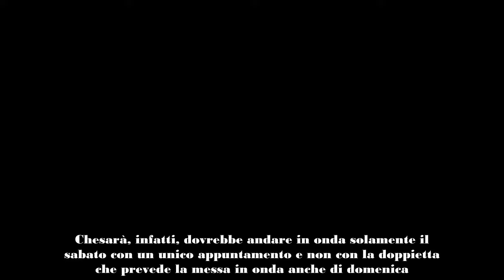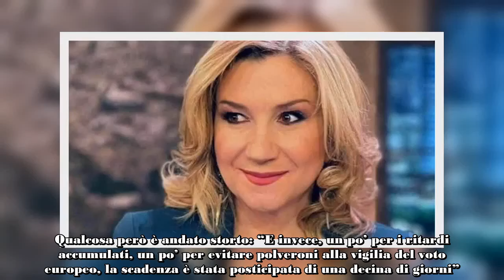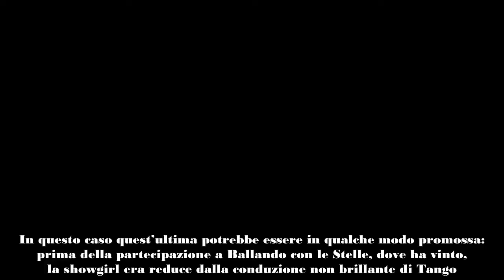La Rai ha deciso cosa ne sarà di Serena Bortone ecco cosa succede al programma, c’entra la polemica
I rapporti fra Serena Bortone e la Rai sono ormai tesissimi: i vertici di Viale Mazzini hanno finalmente deciso cosa ne sarà del programma della nota conduttrice…
Nell’ultimo anno, Serena Bortone ha avuto a che fare con la chiusura di Oggi è un altro giorno, suo programma di grande successo, e con la presunta censura da parte della Rai al monologo di Antonio Scurati, che sarebbe dovuto andare in onda il 25 aprile.